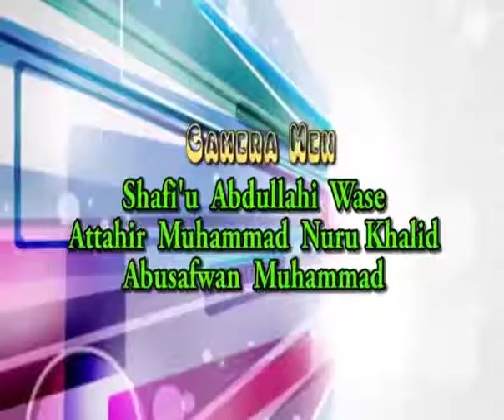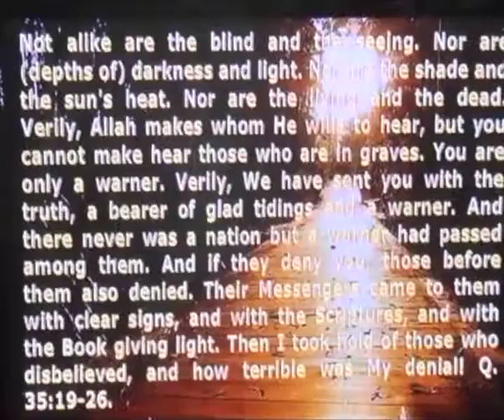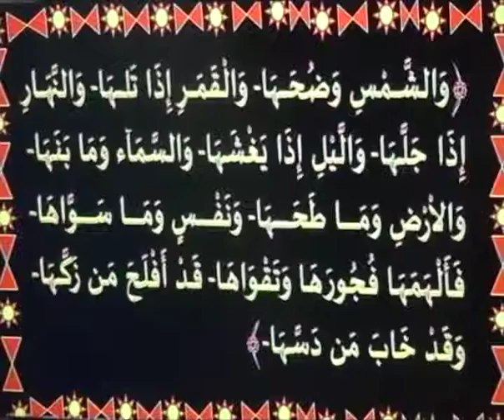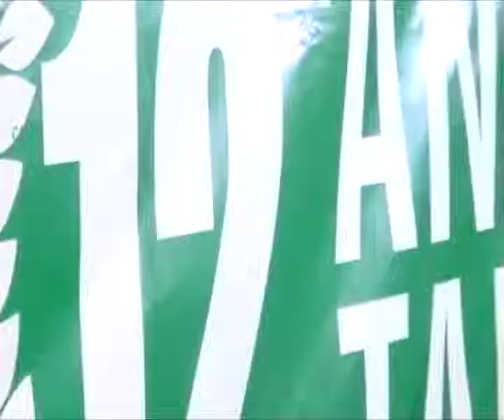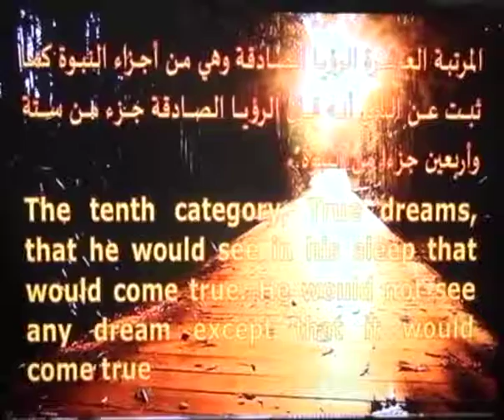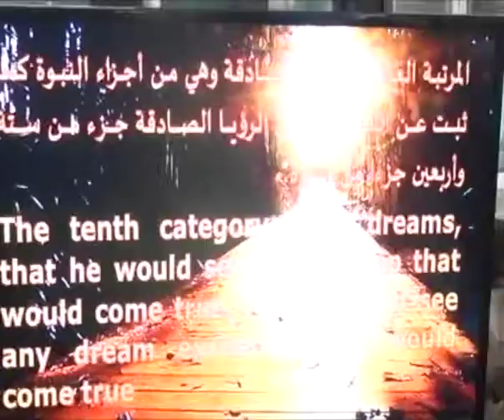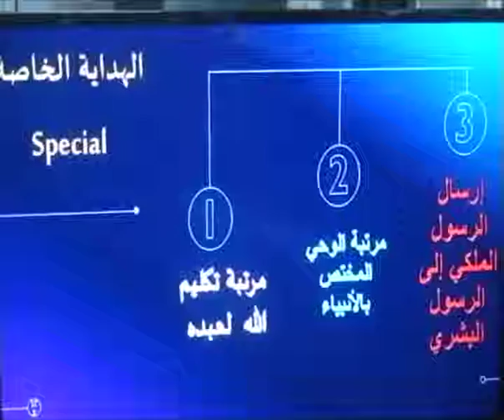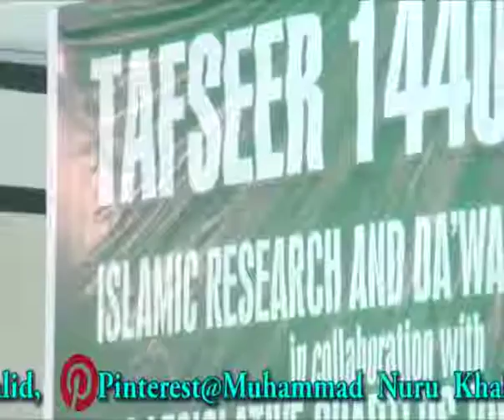Tafseer Day 6 2019 Exp B 1